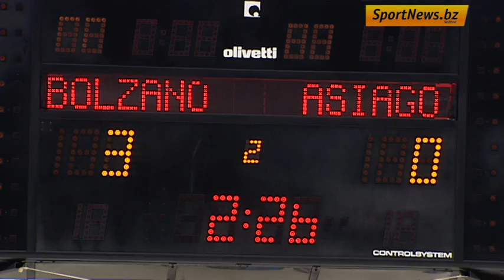Serie A: Interspar Bolzano - Migross Asiago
Nella 4° giornata di campionato il Bolzano supera i campioni d´Italia con il punteggio di 4 a 1